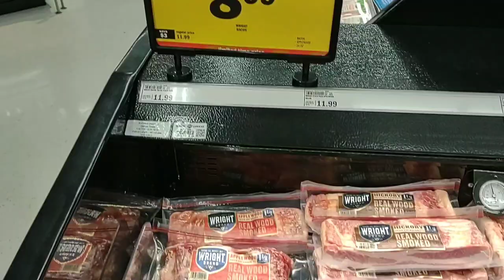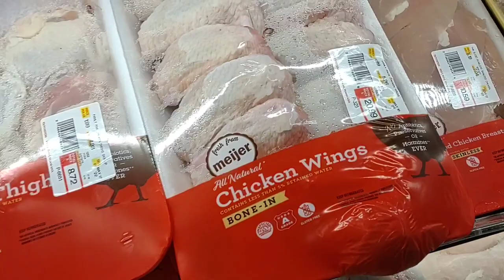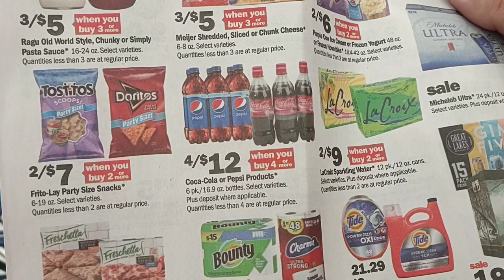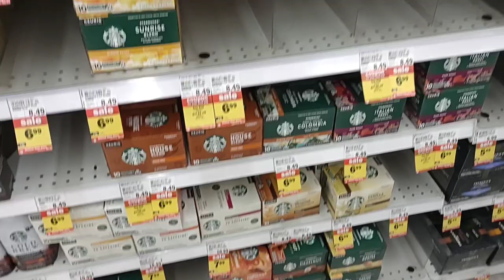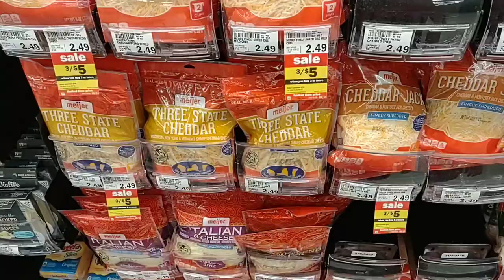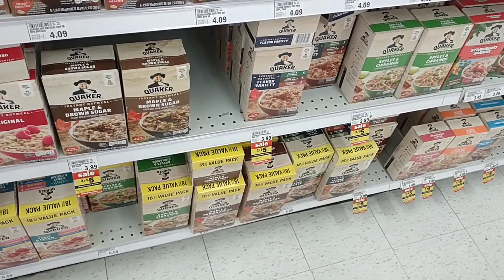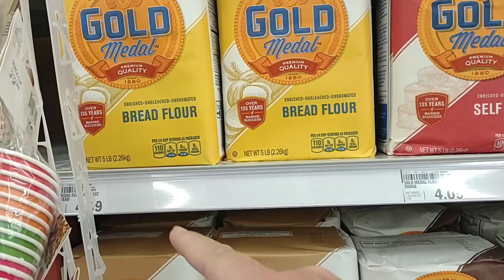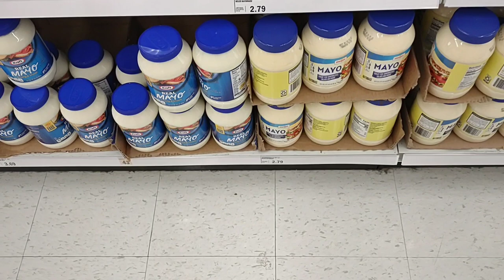FINDING SOME EMPTY SHELVES AT MEIJER!!! - What's Next? - What's Coming? - Daily Vlog!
In today's vlog we are at Meijer, and are noticing a lot of empty shelves!  We are here to check out sales, and are also witnessing some massive price increases in food!  It's getting rough out here as stores seem to be struggling with getting products!